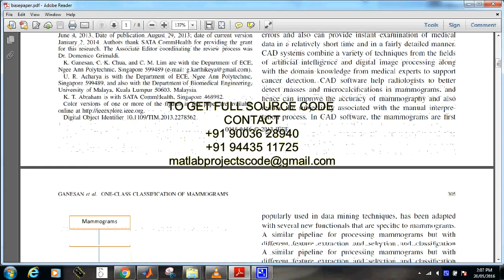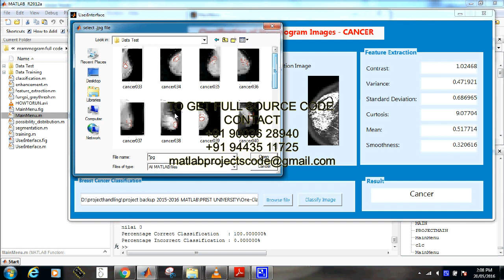Matlab code for One-Class Classification of Mammograms Using Trace Transform Functionals